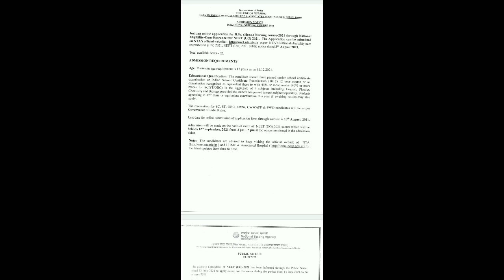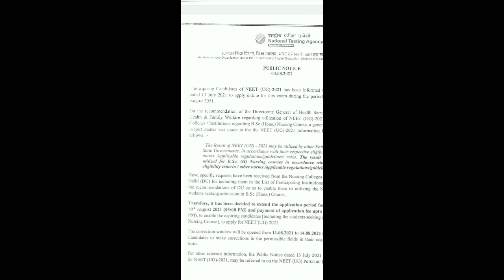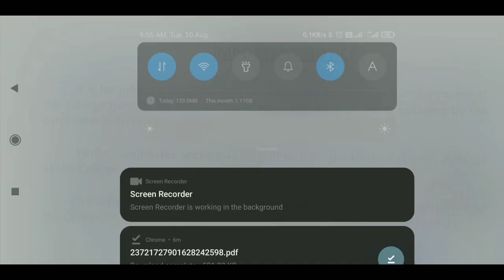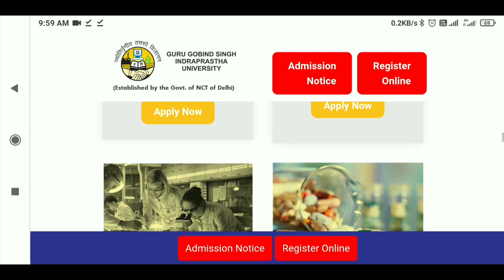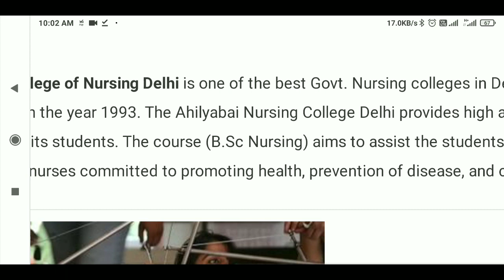👉Bsc नर्सिंग🏥 College || Admission Notice || प्रवेश सूचना || Best Nursing College